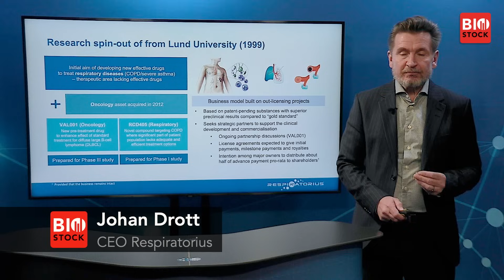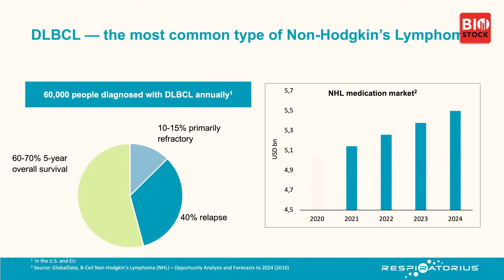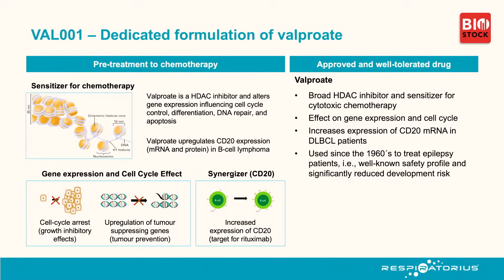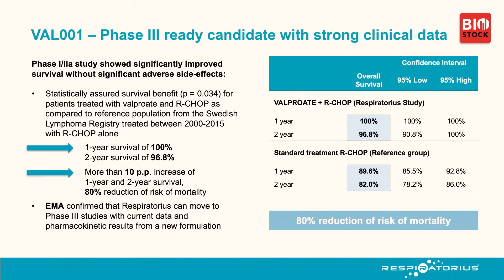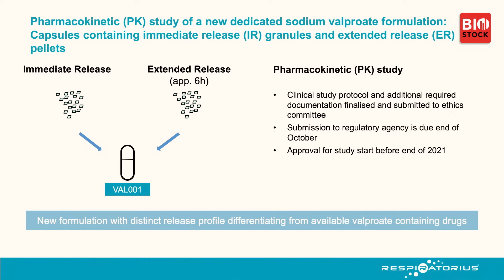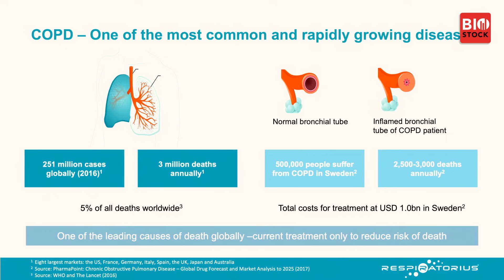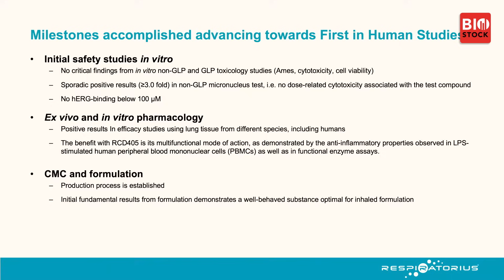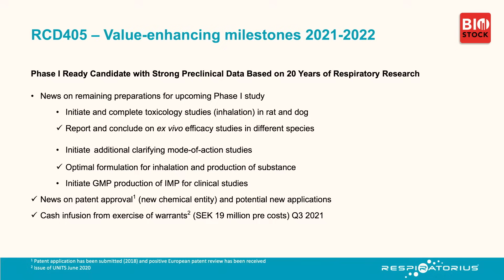BioStock Life Science Summit 2021 | Respiratorius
CEO Johan Drott presents Respiratorius at the fall edition of BioStock Life Science Summit 2021.

00:00 Welcome
00:19 Introduction to Respiratorius
01:45 VAL001
01:54 DLBCL
02:47 Formulation of VAL001
04:12 Clinical data
06:05 PK study
07:33 Products with similar strategy
08:07 Milestones 2021-22
09:21 RCD405
09:38 COPD
10:22 Lead candidate in COPD
10:45 Clinical data
11:26 Accomplished milestones
12:13 Coming milestones
13:20 Q&A